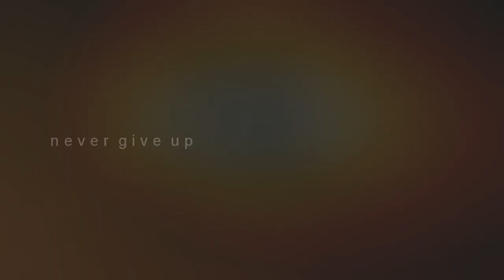s t o r i e s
For those of you who dont know Parker tore his suspensory ligament in his back leg last year, we put him on stall rest for a year. He did the impossible, My old trainer said to my face that i was stupid for keeping him, even vets told me he wasnt going to get better. Parker proved everyone who didnt believe in him wrong! We were both determined to get back to riding! I love him so much for making everyone eat there words. Hes the best thing that ever happened to me and he taught me so much! I never want my journey to end with him.

(btw notice some of the new clips are at a different farm?! we moved him this week and he loved it here!!! He made a lot of new horsie friends :D yay!! )

HD love you!